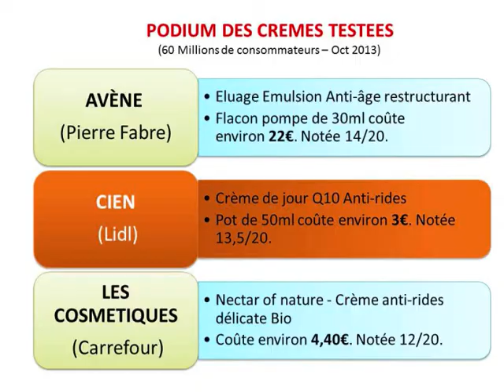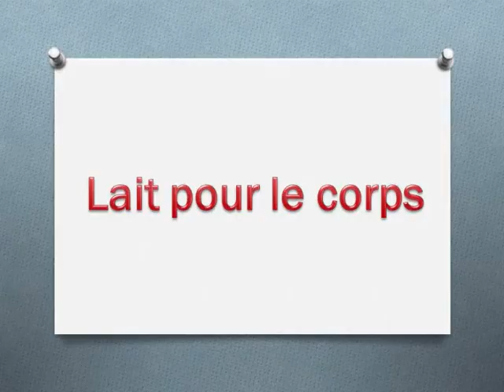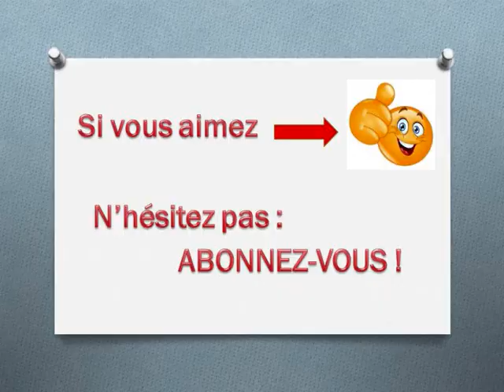Ces produits à petits prix que je rachèterai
Je vous présente les produits de soin et d'hygiène de consommation courante à petits prix que je rachèterai.

Produits présentés dans la vidéo :
Douche Minérale BOURJOIS -- Doux gommage sable blanc -- 95% naturel -- Hypoallergénique Sans savon -- Sans paraben
Douche apaisante LABELL -- Ylang Ylang
Déodorant BIONAÏA (marque repère E. Leclerc)
Crème de jour - Crème de nuit - CIEN (marque distributeur LIDL)
Lait corps extra nourrissant de la marque FA
Lait pour le corps Mixa intensif peaux sèches
Eau de Rose aromatisée LABELL
Eau de Bleuets - Chirstian LENART